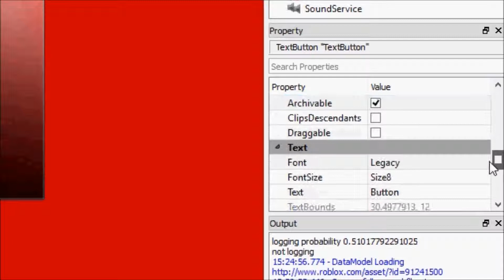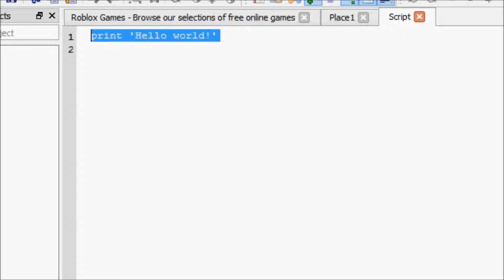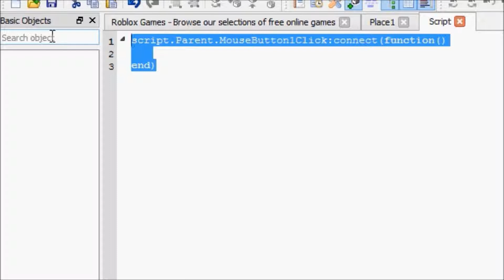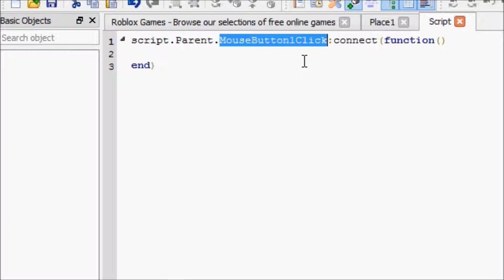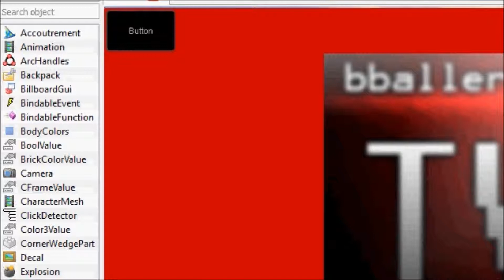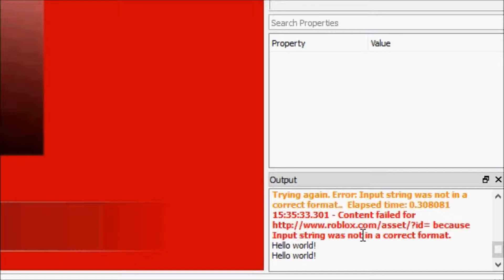ROBLOX Game Development: Episode 31: Scripting TextButtons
Let's learn how to script textbuttons with the new MouseButton1Click event!!